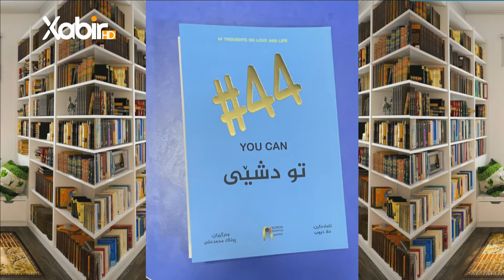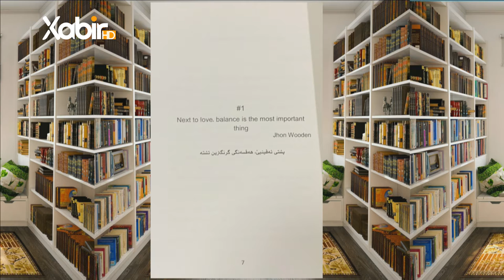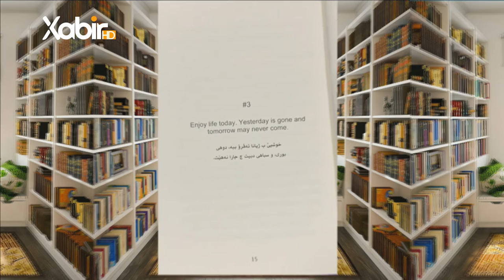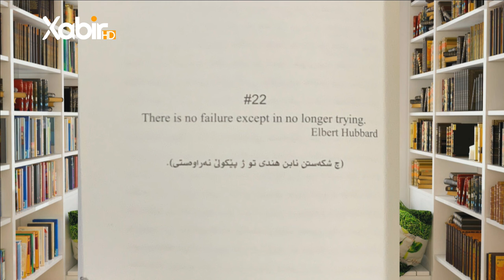بەرنامێ بوته‌دخوينم| مهدى حاجى | تو دشێى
بەرنامێ: بوته‌دخوینم
ژبەرهەڤکرن وپێشکێشکرنا: ماموستا مهدى حاجى
 پەرتوکا: تو دشێى
ـــــــــ
Instegram⬇️